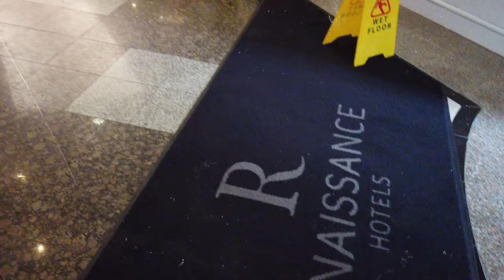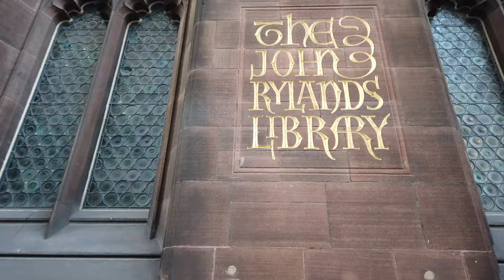MANCHESTER Layover VLOG| THE JOHN RYLANDS LIBRARY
This VLOG is a journey through my newly bought camera back then in 2019 which was DJI Osmo Pocket. Manchester Layover was one of the new layovers I had on my roster as I had recently got trained for Airbus 330 Wide Body Aircraft. I was very excited about this layover because of the beauty of the city and the cool weather which I am really fond of. The John Rylands Library was one of the most recommended places to visit in the city because of its resemblance with the Hogwarts from The Harry Potter Movie.